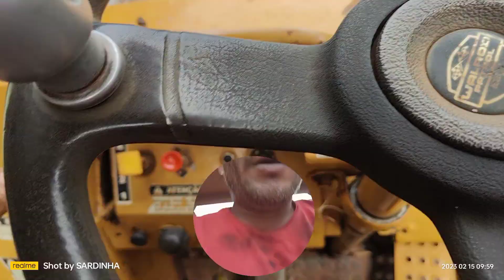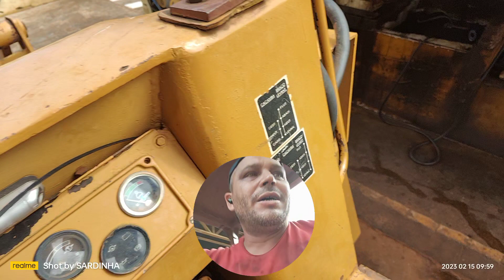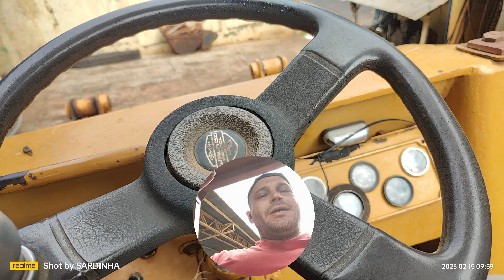como testar transmissão w20 sem relógio